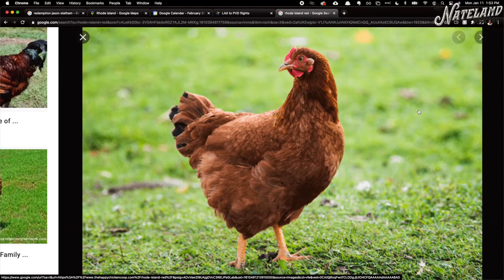All About Rhode Island | Nateland Podcast